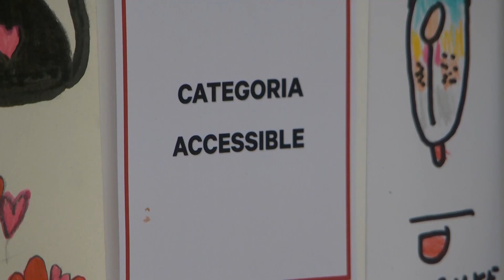Gairebé 800 originals